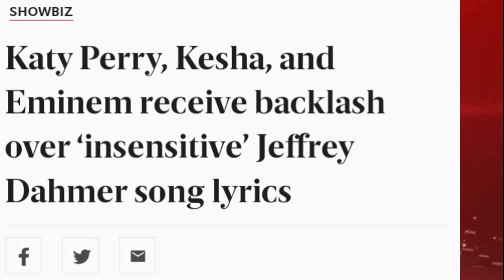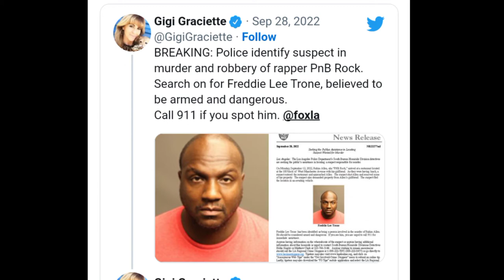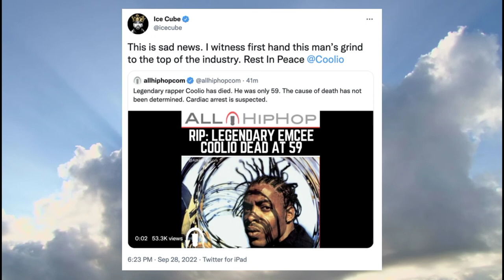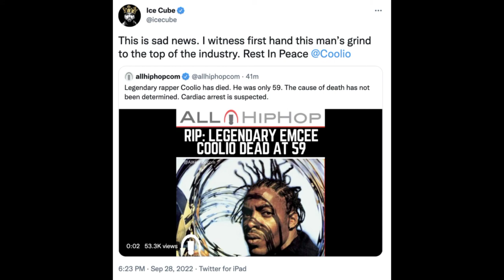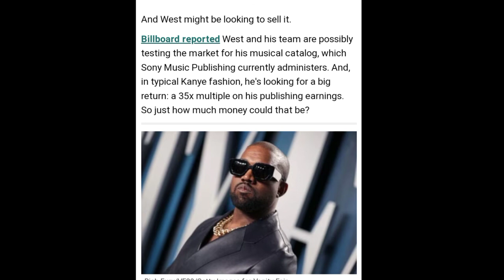👽 REAL OR FAKE ?!, DAHMER CONTROVERSY WILL IT LAST ?!, CAN/ WILL YE PUT A PRICE ON IT ?, RIP🎵 LEGEND